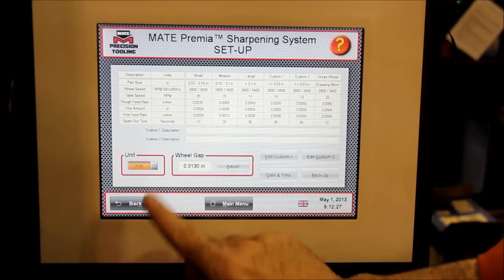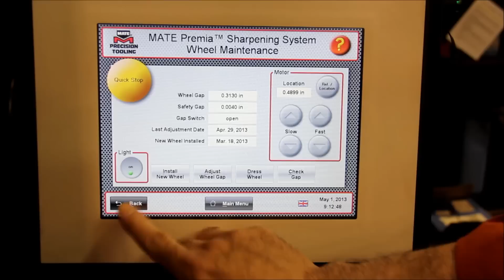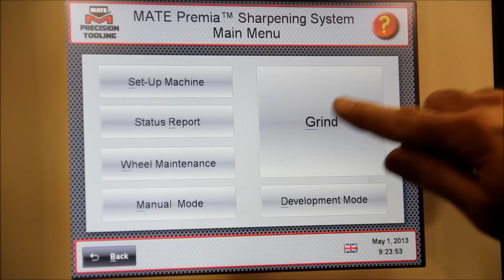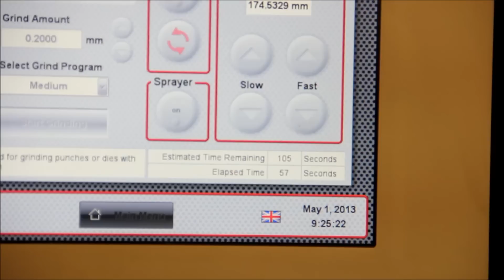Premia Sharpening System Demo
Mate Precision Tooling is proud to announce the Premia (PREM-ee-ah) Sharpening System.  With Premia's easy-to-use touch screen interface, powerful high-output motor and ability to accept any tooling style, keeping your tooling in optimal condition has never been easier!